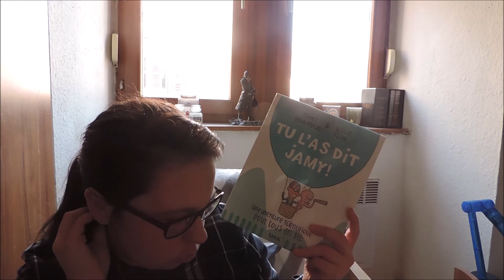Les lectures de Dégel N°88 (Décembre 2019)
Les livres présentés :
      . Chroniqués : (avec lien vers la chronique sur le blog)

       . Mes emprunts médiathèque :

        . Mes dernières acquisitions :

        . Ma P.A.L du mois :